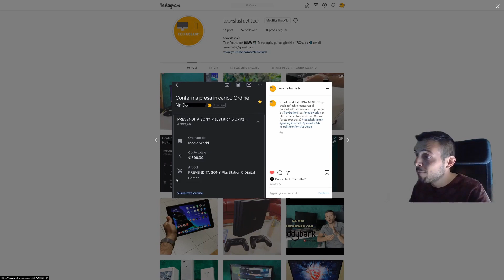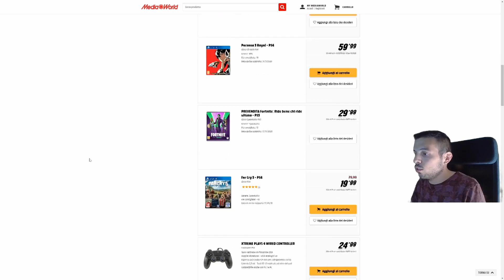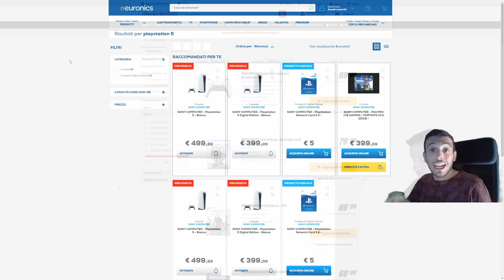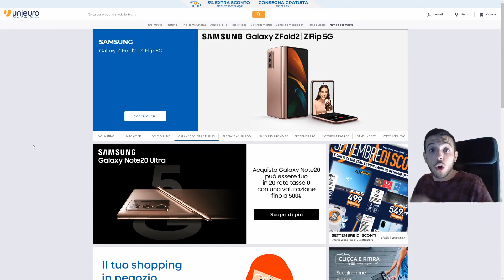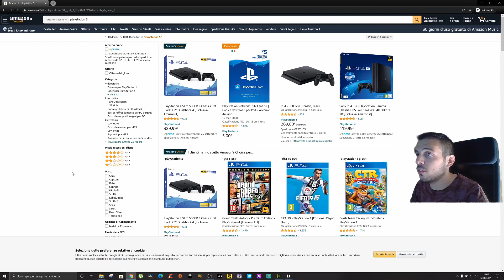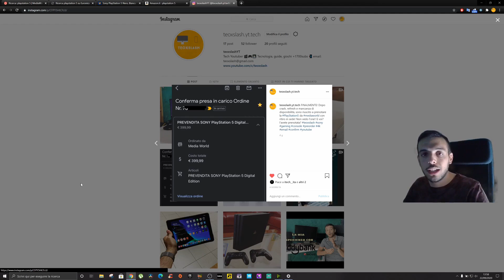HO ACQUISTATO PS5! Vi racconto la mia esperienza!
Ciao ragazzi oggi vi racconto la mia esperienza sul pre-order che ho acquistato di PlayStation 5, e vedremo assieme se tutt'ora è disponibile per l'acquisto, per rimanere aggiornati seguitemi sui social ✌